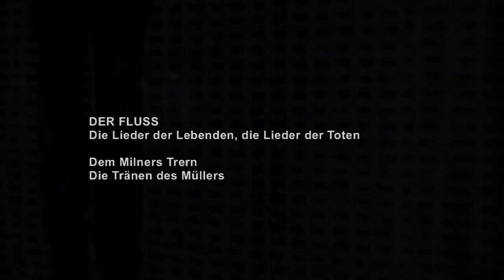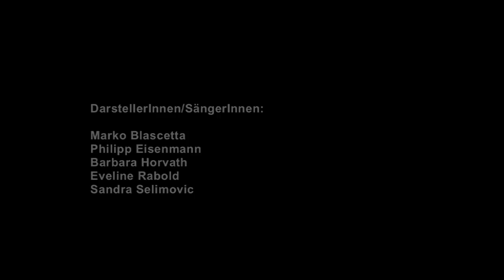Der Fluss - Dem Milners Trern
Dem Milners Trern (Die Tränen des Müllers) ist eines von 33 Liedern des orphischen Theateressays in 6 gesungenen Sprachen "Der Fluss - die Lieder der Lebenden, die Lieder der Toten" von Peter Wagner. Musik und Musikarrangement: Ferry Janoska.

DarstellerInnen/SängerInnen: Marko Blascetta, Philipp Eisenmann, Barbara Horvath, Eveline Rabold, Sandra Selimovic.

Produktion: Offenes Haus Oberwart 2013 - in Kooperation mit "Burgenland singt"